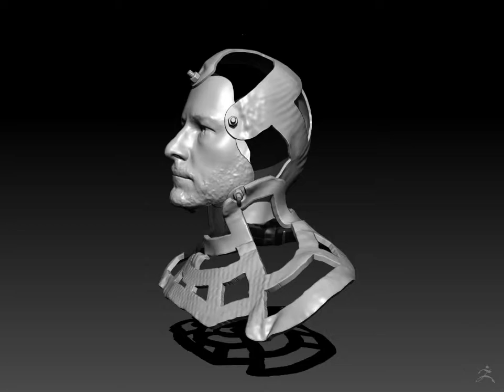Kunstzinnig3dPortret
Voor speciale opdrachten ook is 3dportret.nl de perfecte partner.